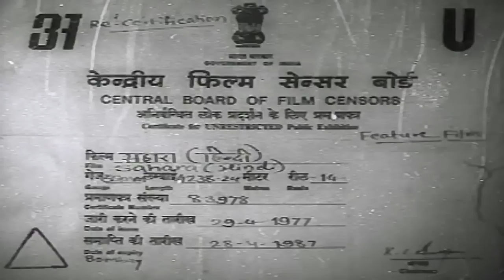Sahara सहारा (1958) Full Movie | सुपर हिट हिंदी मूवी | M. Rajan, Meena Kumari | Nupur Audio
Watch Sahara 1959 Classic Drama movie.
Starring M. Rajan, Meena Kumari, Kuldip Kaur, Kanhaiya Lal, Kammo, Manoj Kumar and Leela Mishra.
Directed by Lekhraj Bhakri
Music Directed by Hemant Kumar
Singer Aarti Mukherji, Hemant Kumar, Lata Mangeshkar, Sudha Malhotra
Lyrics by Bharat Vyas